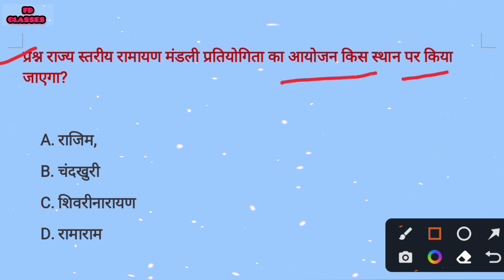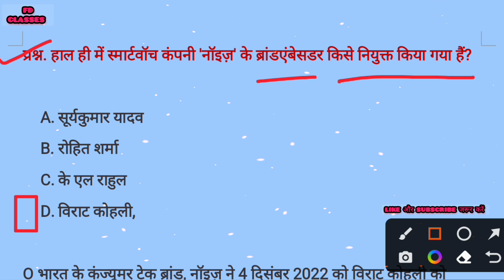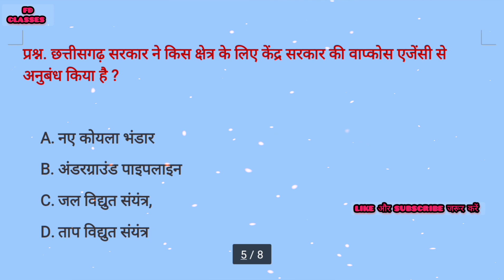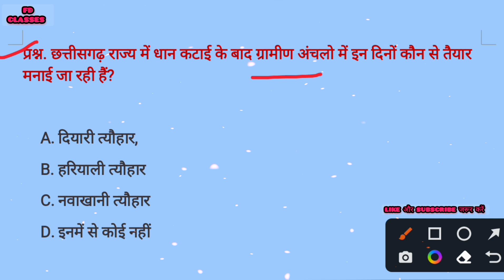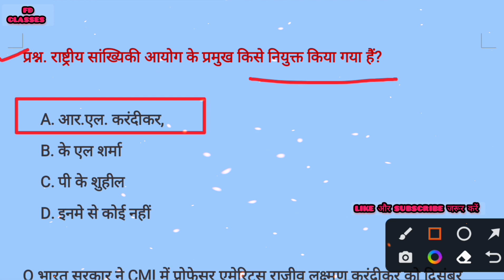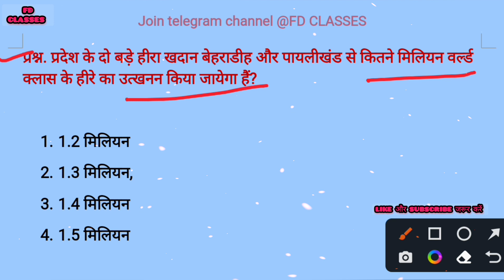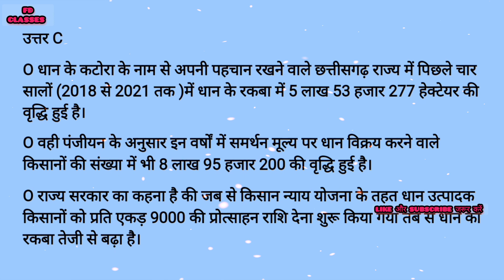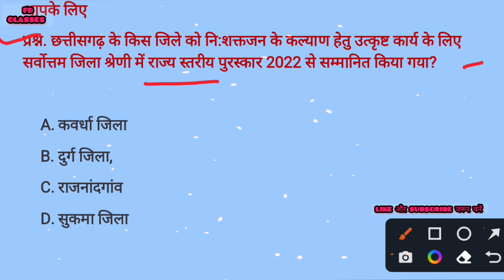छत्तीसगढ़ करेंट अफेयर्स 2022,Cg Daily Current Affairs 2022, Cg current affairs